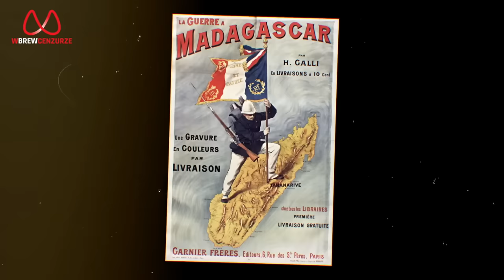Zmierzch Frankoafryki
Niejako kontynuując podróż po Sahelu, także w kontekście obecnych wydarzeń, staramy się przyjrzeć perspektywie francuskiej, poczynając od tamtejszego kolonializmu i podejmowanych przez Afrykanów prób wyzwolenia. Tomasz Jankowski rozmawia z Moniką Karbowską, polską lewicową aktywistką mieszkająca na co dzień we Francji i często podróżującej do Afryki.